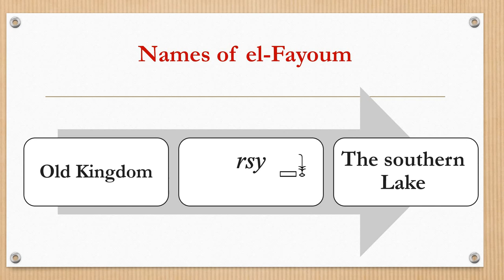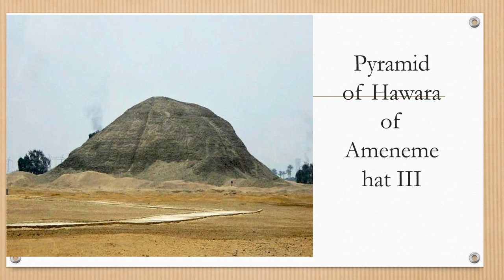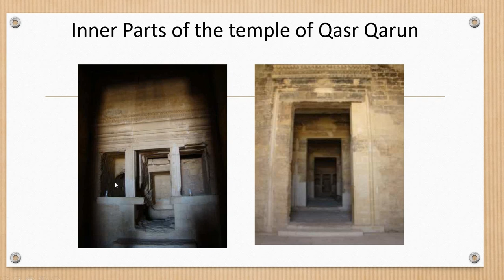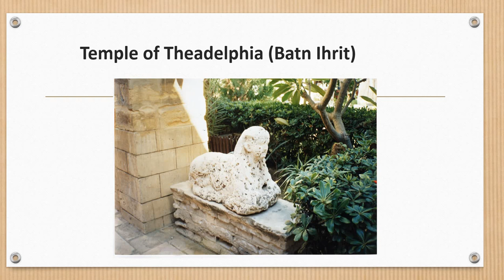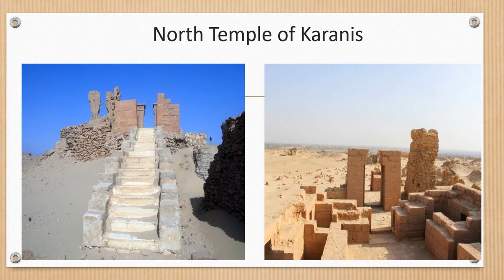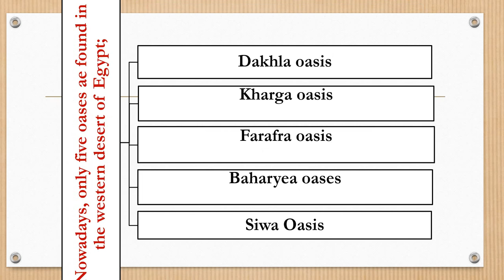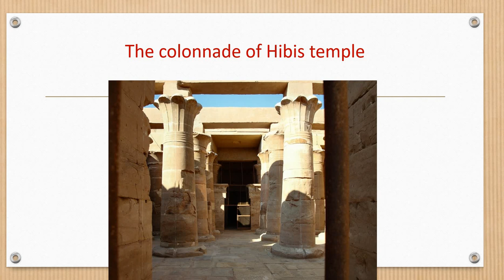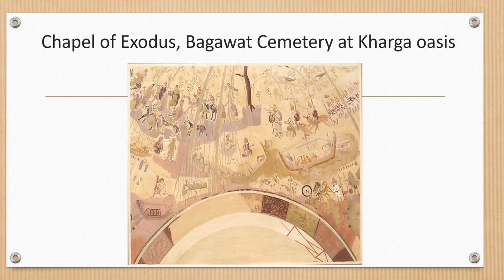El Fayoum and Western Oases of Egypt الفيوم وواحات مصر الغربية في العصرين اليوناني و الروماني